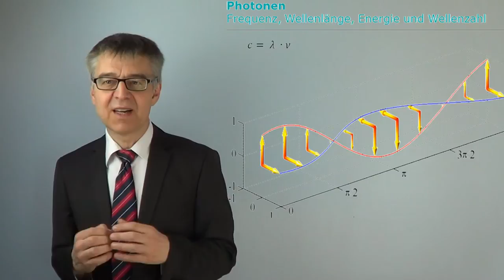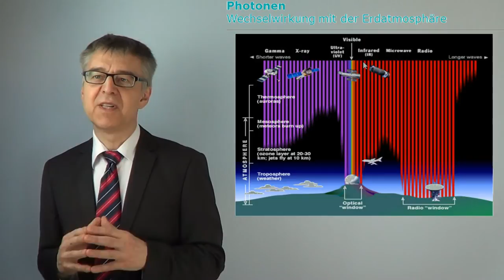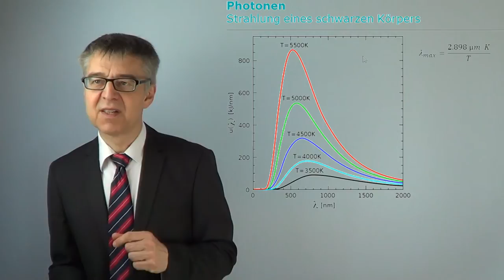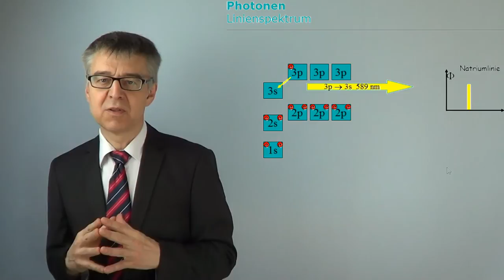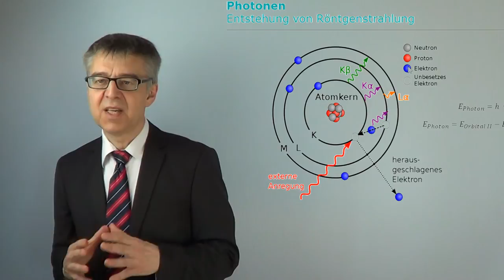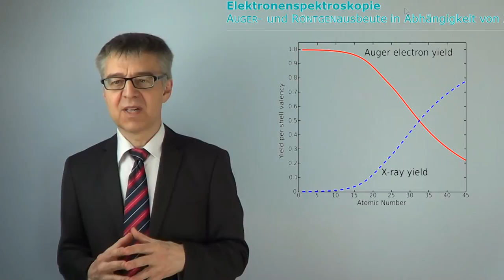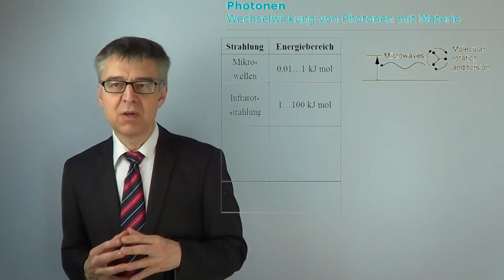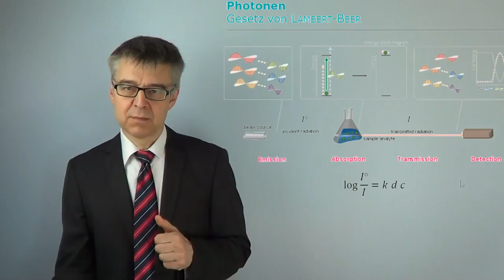Oberflächenanalytik mit Licht - Erzeugung, Absorption und Nachweis von Photonen (OFA-07)